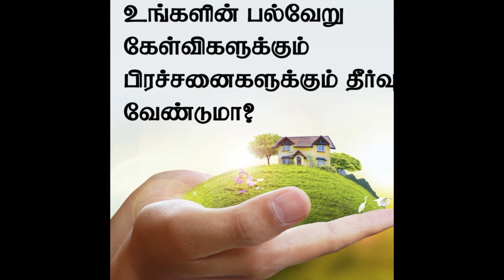நிலம் சம்மந்தப்பட்ட உங்களின் பிரச்சனைக்கு தீர்வு வேண்டுமா ?